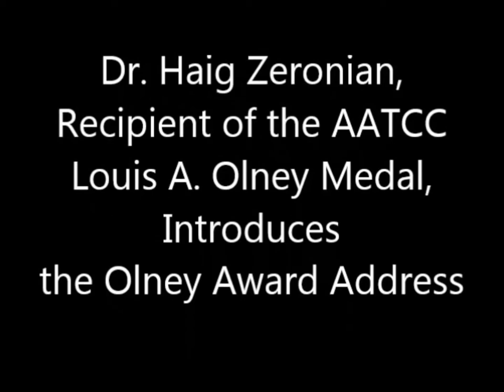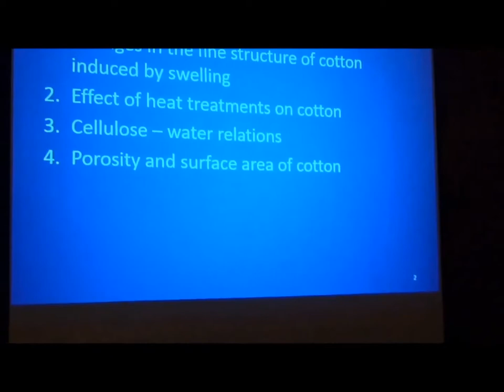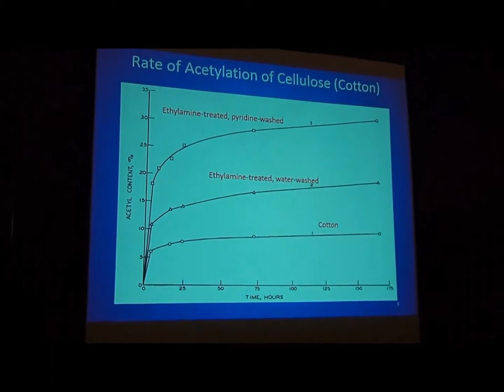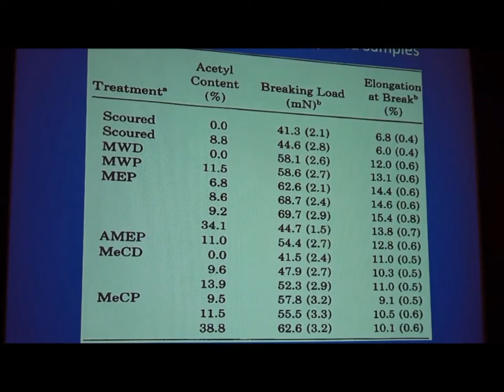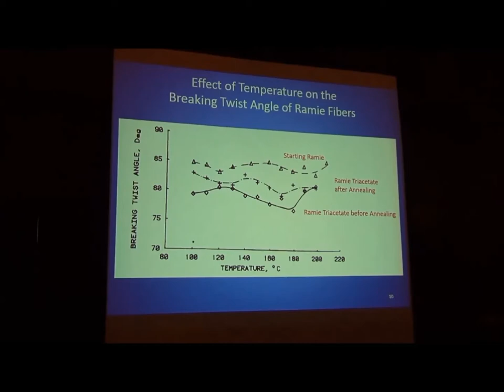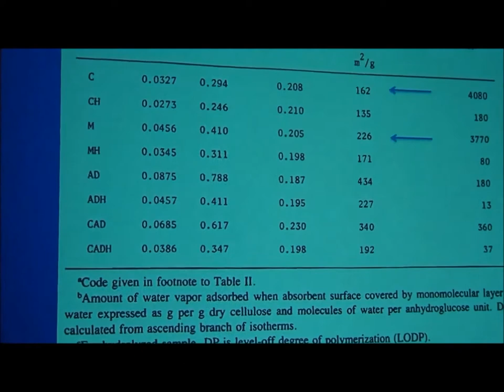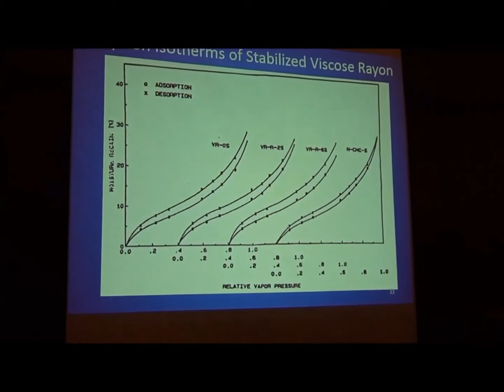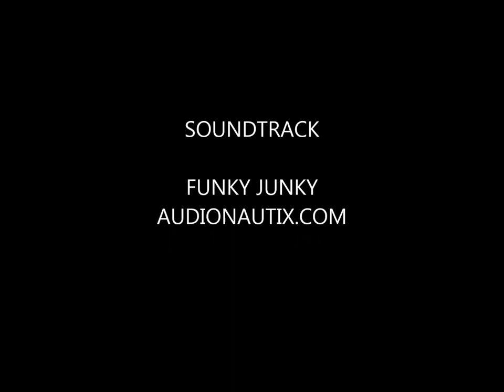2015 AATCC International Conference Olney Award Presentation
Dr. Michael Ellison of Clemson University gives the 2015 Olney Presentation on behalf of Olney recipient Dr. S. Haig Zeronian.